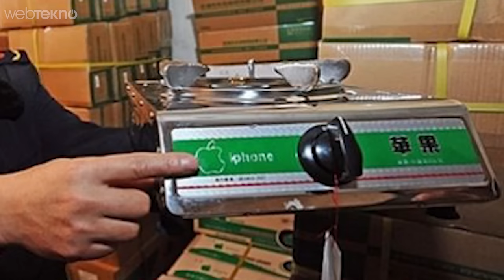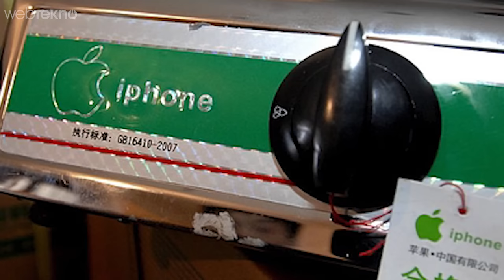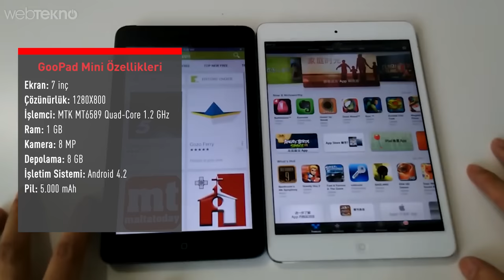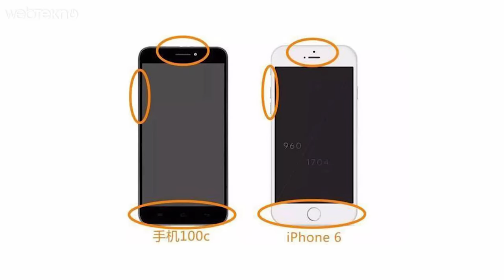Çin’de Yapılan 6 Çakma Apple Ürünü (iPhone Logolu Ocak Yapmışlar!)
Bu videomuzda sizlere Çin'de üretilen ve Apple markasının logosunu taşıyan çakma ürünleri listeledik. Öyle telefon, bilgisayar vs olarak düşünmeyin ocağından, dükkanına kadar pek çok şeyin Apple logolu taklidini videomuzda bulabilirsiniz.

Sırasıyla listelediğimiz çakma ürünler:
1- Çakma Apple Dükkanı
2- iStove
3- Goophones
4. Fake iPhone SE
5- 99$’lık Apple iPad Mini
6- Bonus